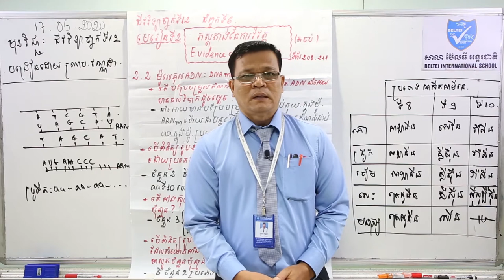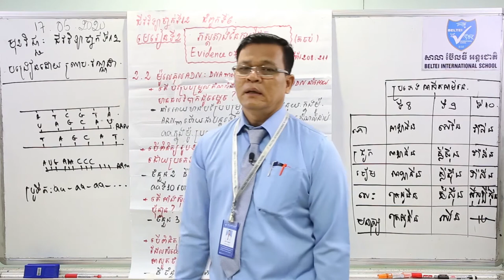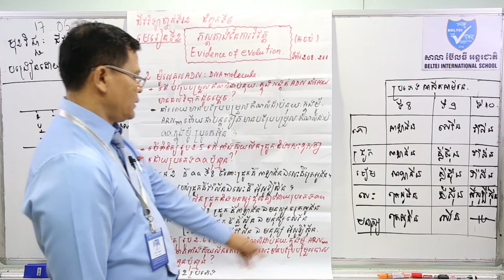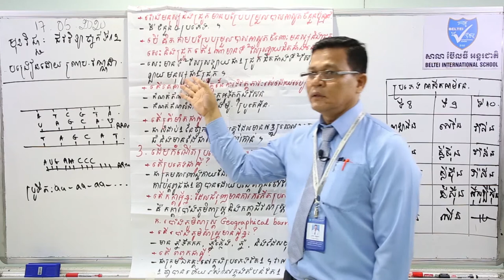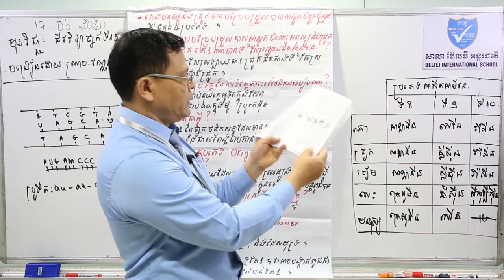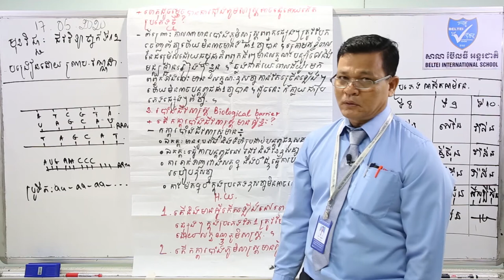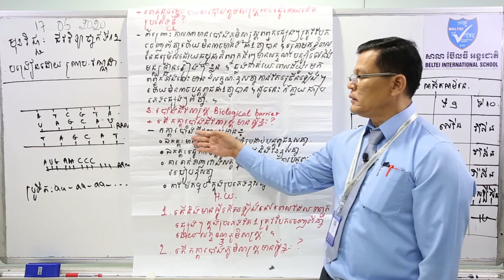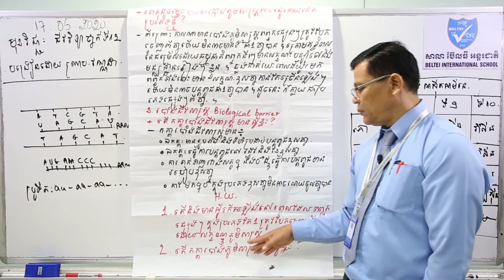16. G12- ជីវវិទ្យា- មេរៀនទី២ ភស្តុតាងនៃការវិវត្ត (តចប់) (BELTEI)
ថ្នាក់ទី១២
មុខវិជ្ជា: ជីវវិទ្យា
ជំពូក៦ មេរៀនទី២ ភស្តុតាងនៃការវិវត្ត (តចប់)